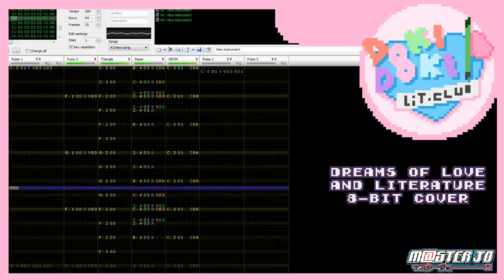[8BIT] Dreams of Love and Literature - Doki Doki Literature Club OST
Another Doki Doki Literature Club 8bit cover. And this time, you have to write a poem and choose which route you want to go. Go Sayori, Natsuki or Yuri? Or JUST MONIKA.

And yes, I'm aware that in the DDLC OST Disc 2, it has an 8bit version.

More DDLC 8bit covers to come~!